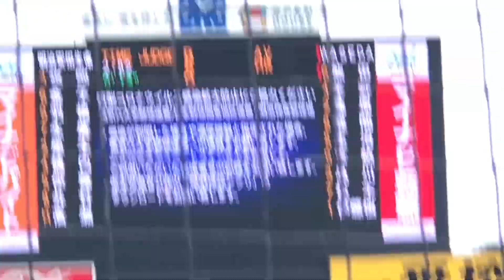【早大のエースへ】伊藤樹 (早稲田大) 3年生ながら伝統のエースナンバー11を背負う最速151キロ右腕！